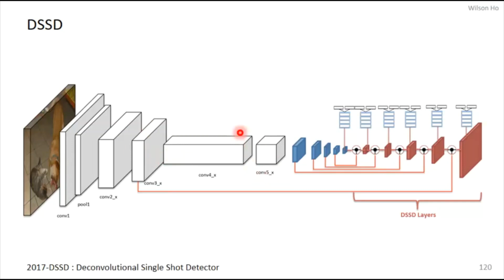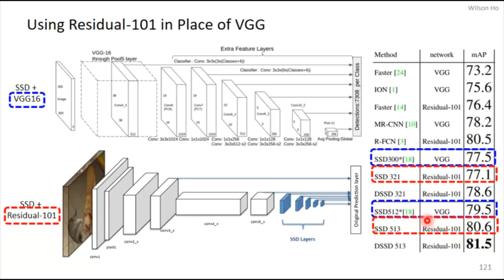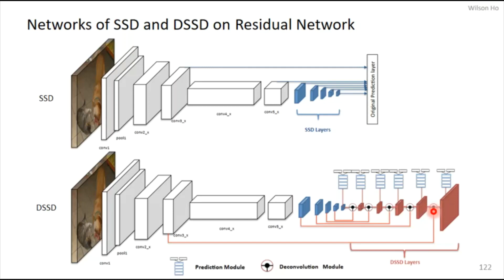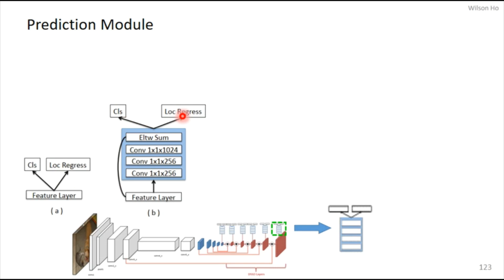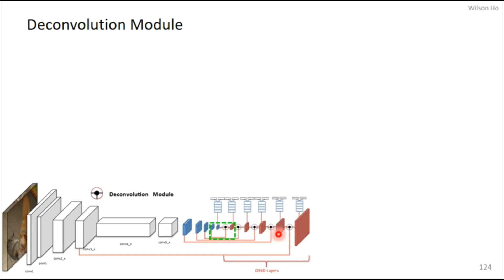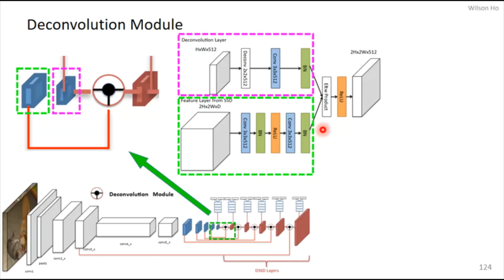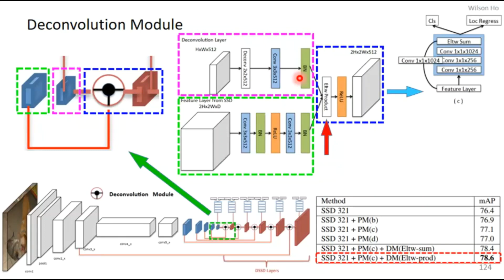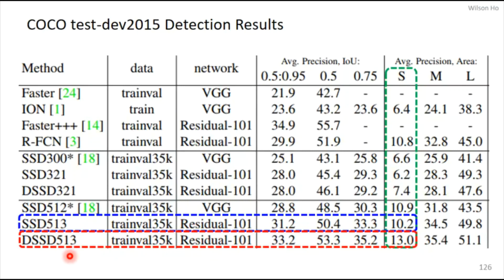圖解一階段物件偵測算法_Part05 : DSSD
FPN提出了一個網路架構能結合不同尺度的特徵去偵測更小的物件，
而DSSD即結合了SSD和FPN讓偵測小物體的效果更佳

03:45 - Prediction Module
05:45 - Deconvolution Module
08:27 - Experimental Results